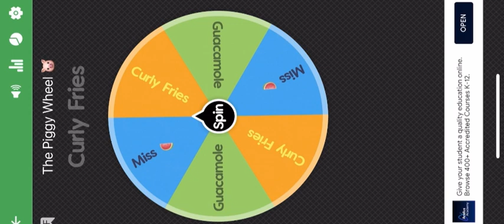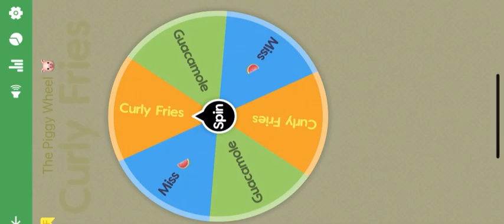We Played Piggy on Roblox! Except, the Wheel Decides Who Is Piggy..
for the wheel. I used for the video editing, and I used for the thumbnail editing.